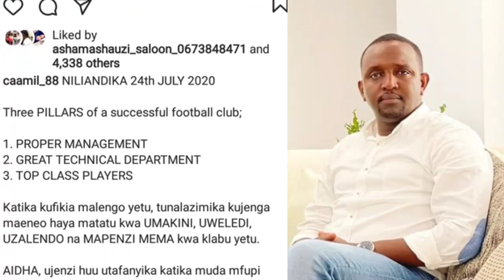Yanga ya GSM na Hersi Wataja Mafanikio Jangwani| Fiston Akipokewa kwa Shangwe